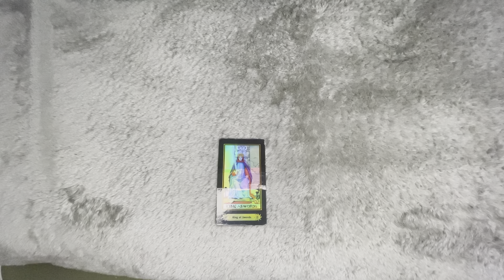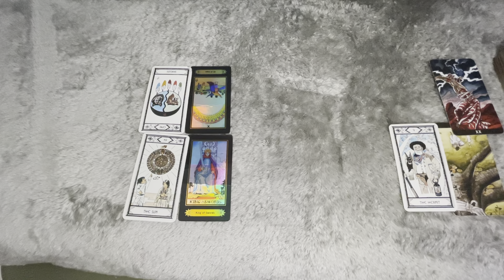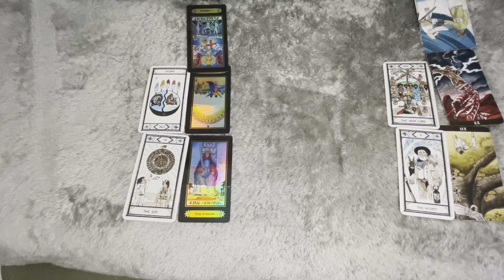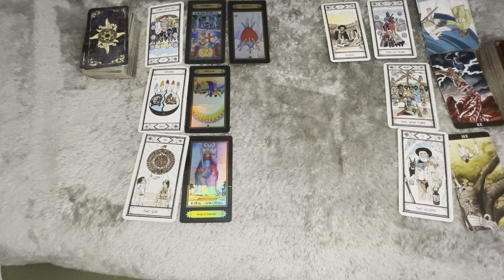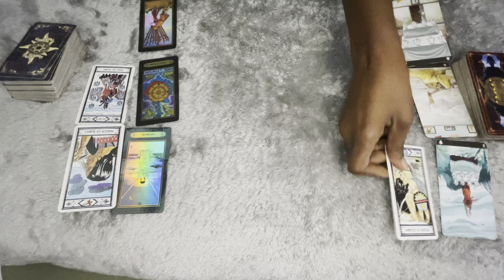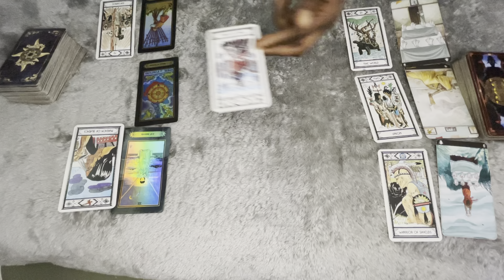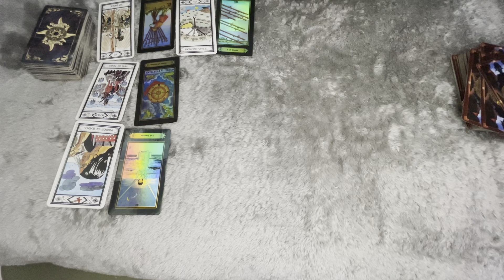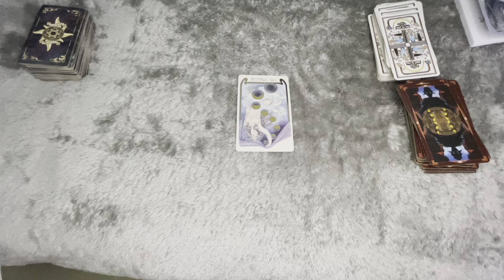VIRGO ♍️ ~ Singles/Getting Savage , Couples/Time To Choose Your Path